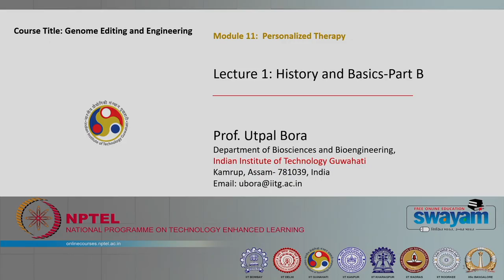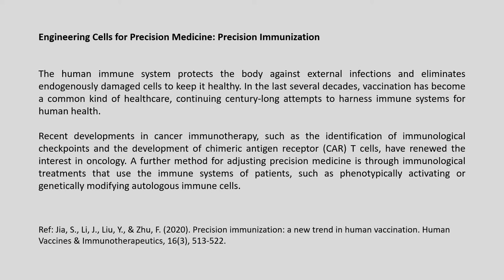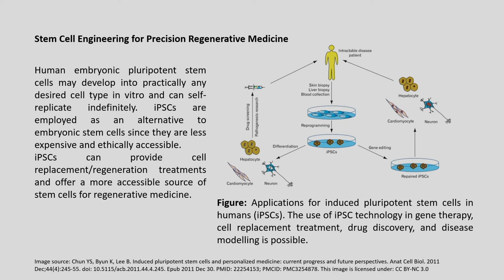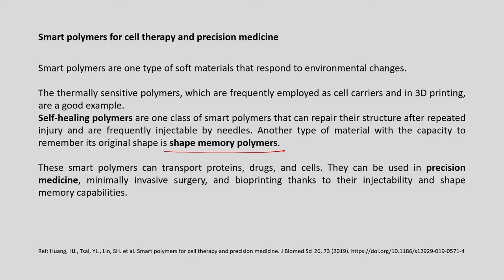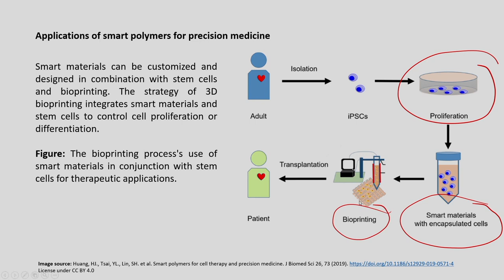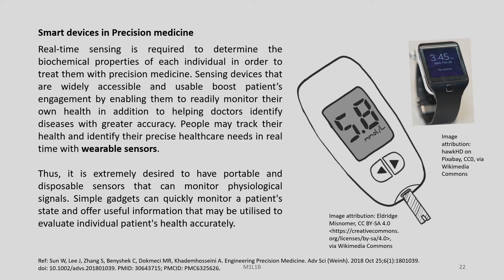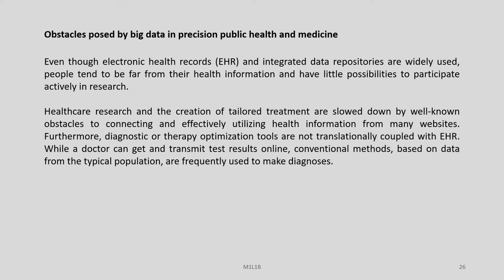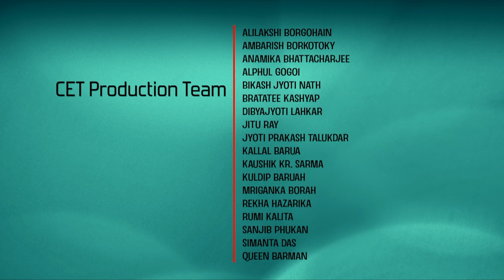Lec 45: History and Basics - Part B